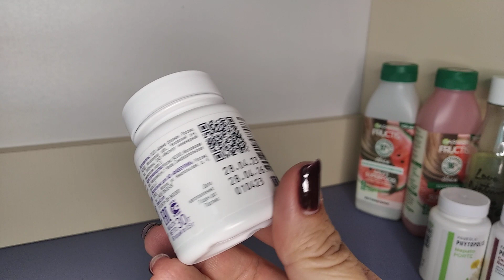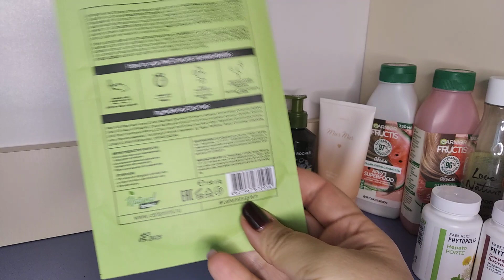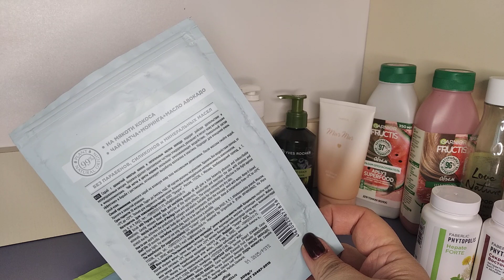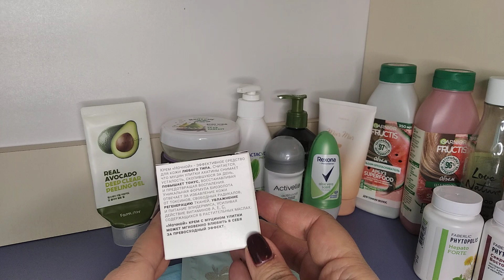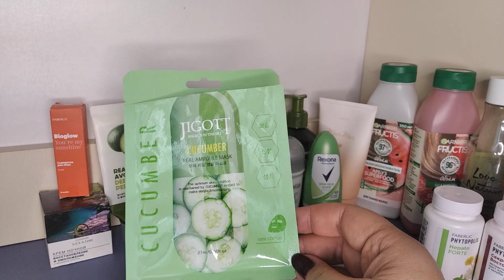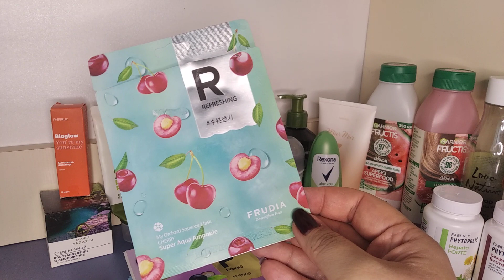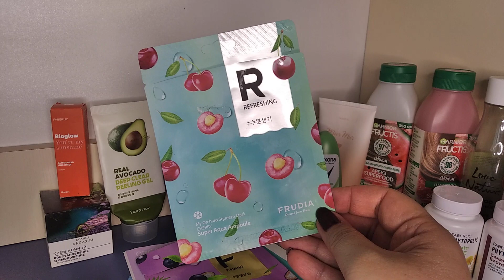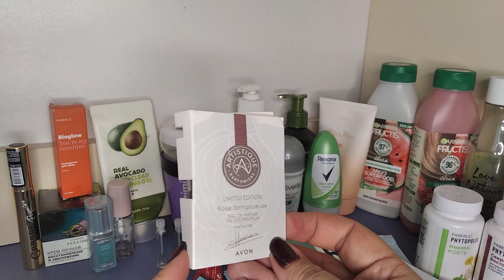♥ ЗАКОНЧИЛА ДВА АРОМАТА ♥ МОИ ПУСТЫЕ БАНОЧКИ ОКТЯБРЯ 2023 ♥ ПУСТЫШКИ ♥ ИСПОЛЬЗОВАЛА ДО ДОНЫШКА ♥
Всем Привет!
МОИ ПУСТЫЕ БАНОЧКИ  ОКТЯБРЯ 2023